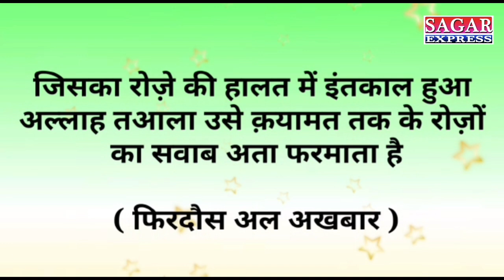रहली में भरभराकर गिरी दीवार चार साल दबा -मलबे में दबने से हुई मौत --